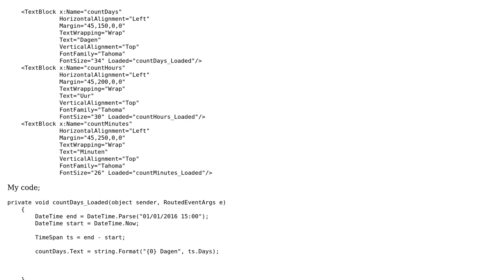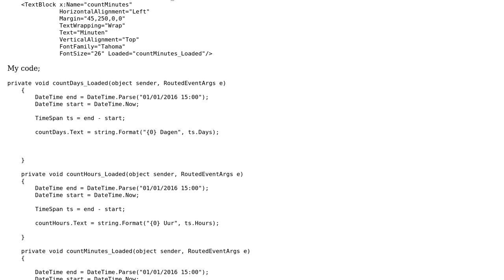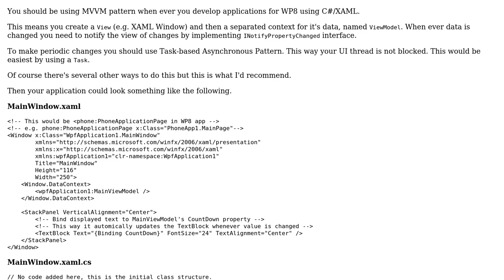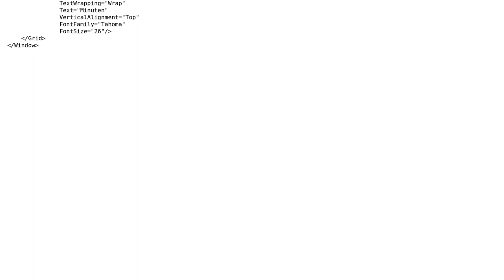Countdown to date in windows phone app (2 Solutions!!)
Countdown to date in windows phone app

With thanks & praise to God, and with thanks to the many people who have made this project possible! | Content (except music & images) licensed under CC BY-SA | Music | Images & others | With thanks to user Tezzo user Mikko Viitala user Jan Kohler and the Stack Exchange Network Trademarks are property of their respective owners. You are responsible for your own actions.